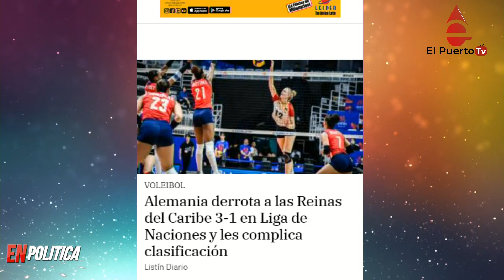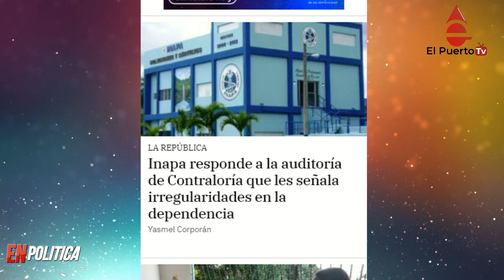INAPA tambien con dificultades y más noticias